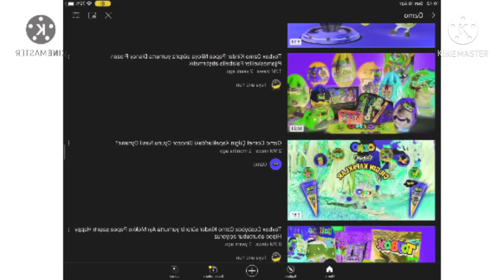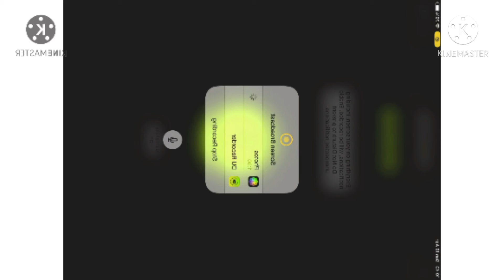Gummy Bear Ozmo Turkish in G Major 16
Ozmo